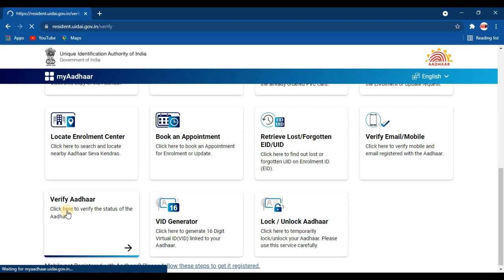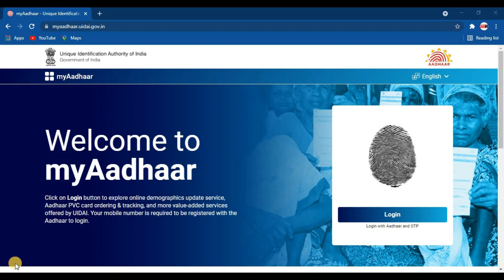আধার কার্ড সাথে মোবাইল নম্বার লিঙ্ক অনলাইনে চেক করুন | Aadhar Card Mobile Number Status Online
Aadhar Card Sanshodhan.
Aadhaar Card Address Change
 Update Aadhar Card Address Online Bangla 2021
 How To Update Address In Aadhar Card Online 2021- Update Father Name In Aadhar Card
Aadhaar Card Update Address Online
Aadhar Card Correction Online 2021
Aadhaar Card
Aadhaar Card Name Correction Online 2021
aadhar card name change online
how to add mobile number in aadhar
card online
aadhar card news
aadhaar mobile number update
আধার কার্ডের সাথে মোবাইল নাম্বার লিংক,
pan card aadhar card link
aadhar card date of birth change online
pan and aadhar card link
md 360 channel
aadhar card link mobile number change
online
bengali
online aadhar update
how to aadhar card correction online
aadhar centre
আধার কার্ড ডাউনলোড
आधार कार्ड में पता कैसे बदले Aadhar card mein address Kaise Badle|how to change Aadhar card address

एक मिनट में पता करें आधार कार्ड के साथ कोनसा मोबाइल नंबर लिंक है ?

How To Change or Update Mobile Number in Aadhar Card 2021

How To Correction Of Adhar Card Mistake In 5 Munites | Bangla

Update details in Aadhar card online Without Register Mobile number and OTP || Hindi

How to download Aadhar Card online in Mobile | Mobile me Aadhaar card kaise download kare hindi

आधार कार्ड में हुई गलती सुधारे मोबाइल से ऑनलाइन फ्री मैं how to update Aadhar card on mobile free